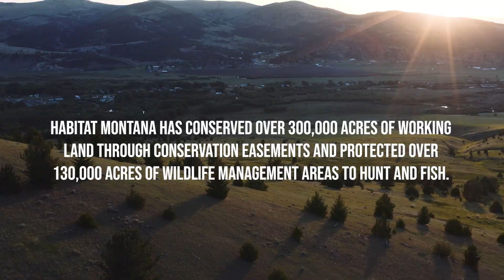Pivotal Week to Protect Montana’s Way of Life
This week the Montana Legislature will vote on House Bill 669 to strip tens of millions in funding from Habitat Montana, State Parks, public trails, and wildlife. This is a pivotal moment to ask lawmakers to protect our outdoor way of life and fund conservation at the level it deserves.

Since 1987, the Habitat Montana program has been a valuable partnership between Montana landowners and hunters, and anglers to acquire or enhance wildlife habitat. Back then, Montana Wildlife Federation led the creation of it - and we've been defending it ever since. In 2020, Montana voters approved doubling the budget through a new excise tax.

HB 669 would strip over $30 million in voter-approved revenue from the Habitat Montana program over the next two years alone and permanently block us from tapping those funds again. If HB 669 passes, Montana will have fewer tools to protect farms and ranches from development.  If HB 669 passes, the next future generation will have fewer opportunities to hunt, fish, camp and explore state parks and trails.

This is an unnecessary attack on wildlife, parks and public access. Lawmakers began this legislative session with a multi-billion dollar budget surplus and more than enough money to support Habitat Montana and other conservation programs at the level Montana voters, and the previous legislature, authorized. HB 669 is another attempt to prioritize tax cuts for the rich over the needs of everyday Montanans and our wildlife.

Please leave your senator a message today and tell them to protect Montana’s way of life by opposing House Bill 669.

This film features MWF Board Member Glenn Elison of Lewistown and Dick Raths Fergus Country rancher and veterinarian.